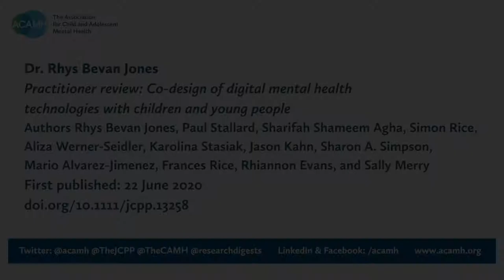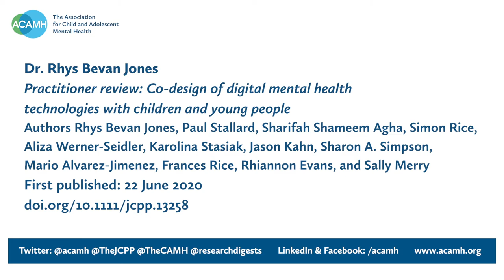Practitioner review: Co‐design of digital mental health technologies with children and young people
Video abstract from Dr. Rhys Bevan Jones 'Practitioner review: Co-design of digital mental health technologies with children and young people'.

Authors: Rhys Bevan Jones, Paul Stallard, Sharifah Shameem Agha, Simon Rice, Aliza Werner-Seidler, Karolina Stasiak, Jason Kahn, Sharon A. Simpson, Mario Alvarez-Jimenez, Frances Rice, Rhiannon Evans, and Sally Merry